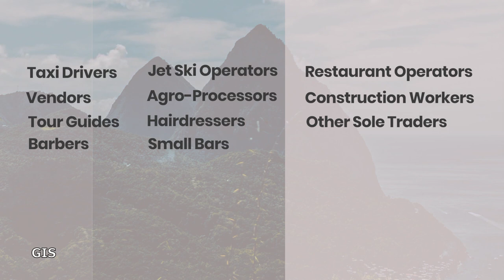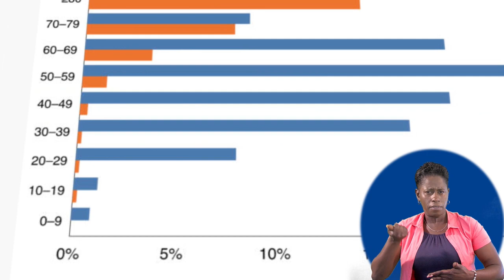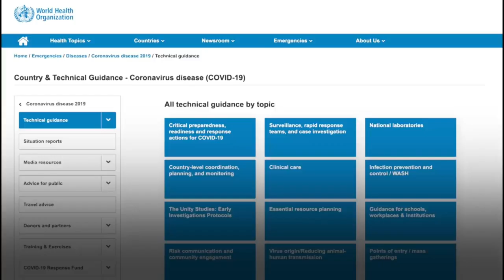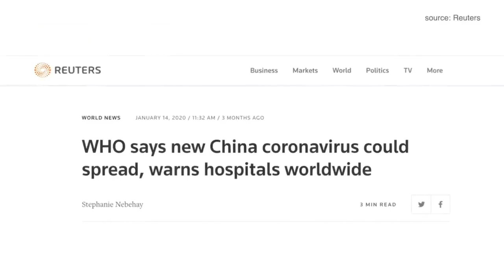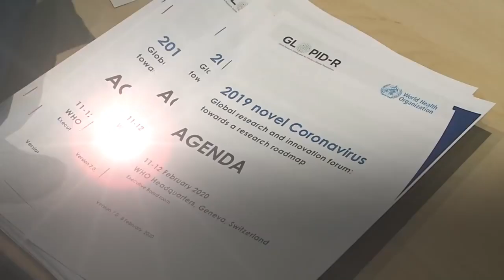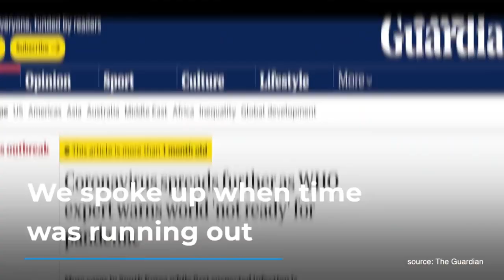Saint Lucia’s response to COVID-19: Morning News update w/ the National Conservation Authority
LIVE update on Saint Lucia’s response to COVID-19: Morning News update w/ the National Conservation Authority.
Cable TV: NTN channel 122/NTN channel 37